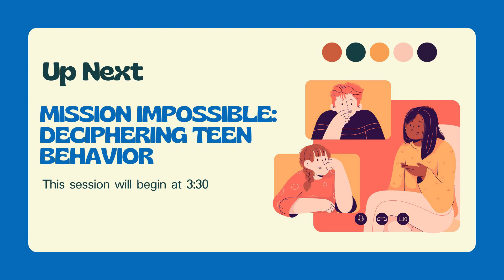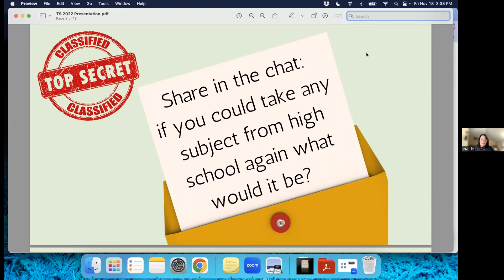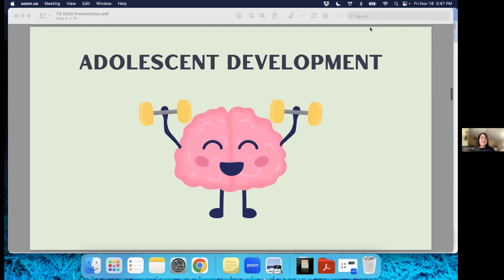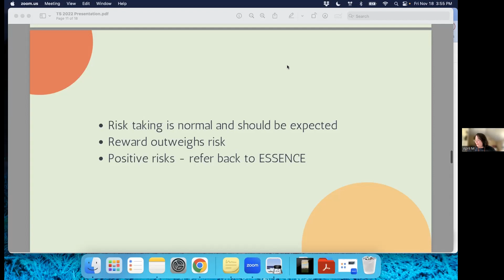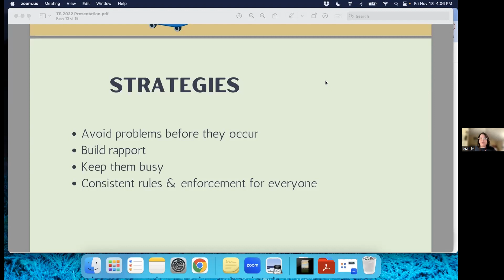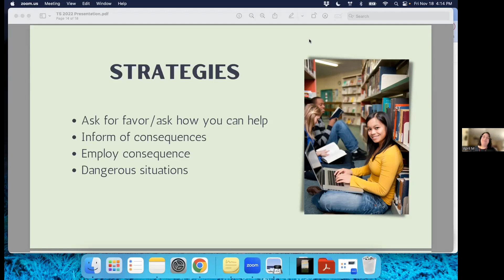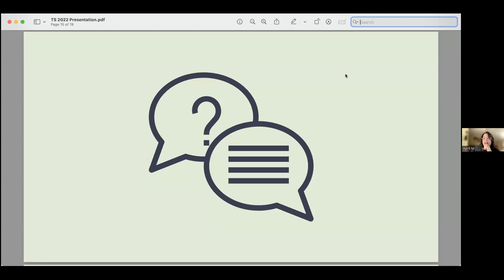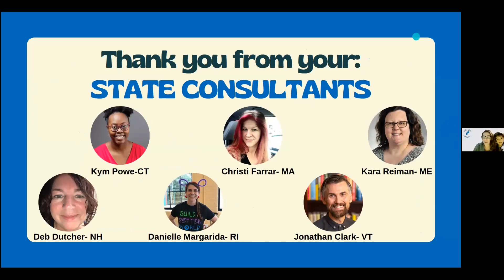Mission Impossible: Deciphering Teen Behavior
Does serving teens and keeping the rest of the library happy seem like an impossibility? Has your mission to provide a welcoming and safe space for teens been compromised by disruptive behavior? After 5 minutes with teens, do you feel like you might self-destruct? If the answer to any of these questions is “yes”, don’t abandon your operation or enlist special forces, just attend this session with consultant, April Mazza!